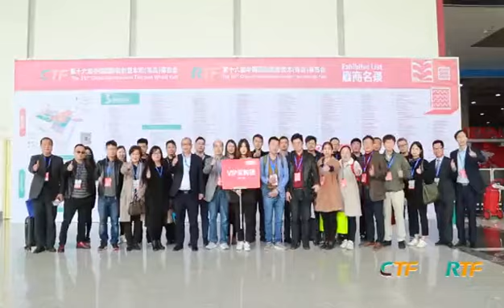2019 China International Tire (Qingdao) Fair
The 17th China International Tire & Wheel and Rubber Technology (Qingdao) Fair
Venue：Qingdao International Convention Center -- Hall 1, Hall 2 and Hall 3
Show Area：60,000 sq m
Number of Exhibitor: 550 companies, from 28 countries and districts
Number of Visitor: 33,654 professional visitors( 3,376 visitors from 83 districts and countries) during the 3 days